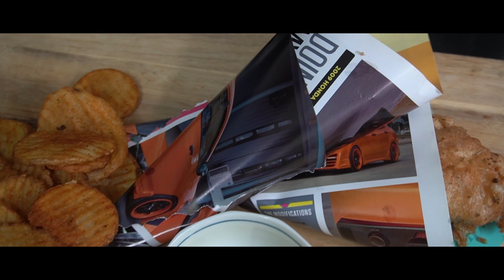fish and chips organic plating